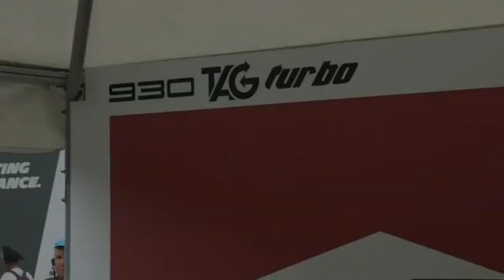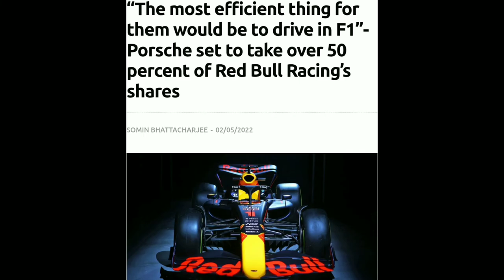A brief History of Porsche in F1